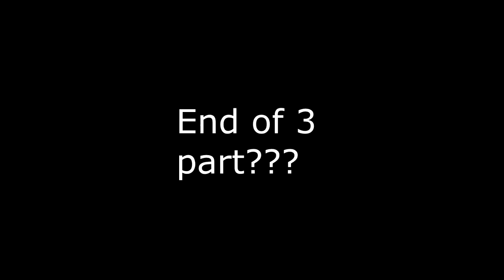[MMD-FnaF] Lesara VS Purple guy 3 part -FINAL?!!!